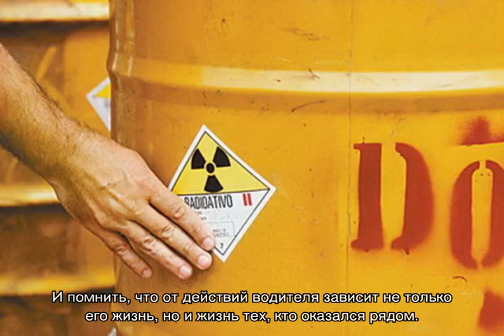Штрафы ГИБДД за перевозку опасных грузов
Штрафы ГИБДД за перевозку опасных грузов, что делать, какая это статья и какое наказание последует за перевозку опасных грузов автомобильным транспортом, как оплачивать такие административные нарушения - советы и пояснения от опытных юристов.